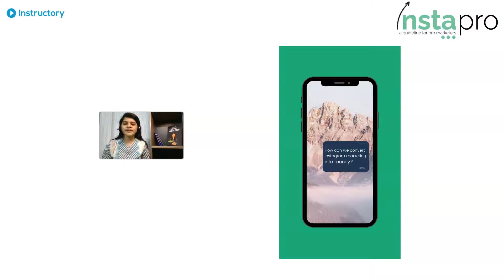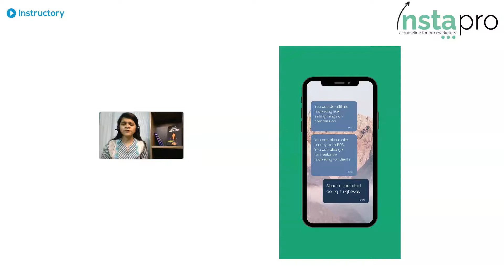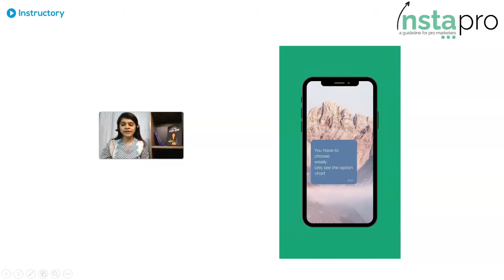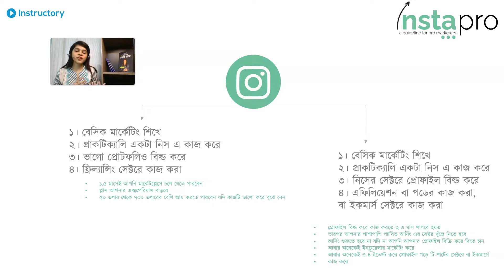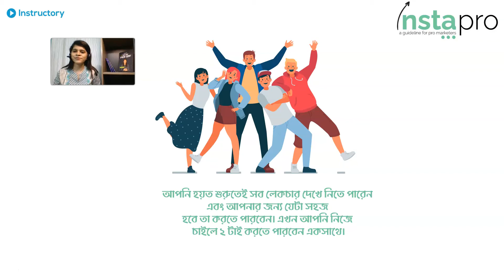Instagram Marketing Course । Class 2 । Online Course